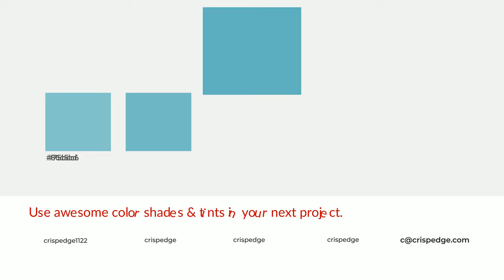Shades & Tints of Adonis color 64b5bf A Warm Blue color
Shades of Adonis color 64b5bf Warm Shades of Adonis color with Blue hue for your project!

Shades
Hex 58a0a9

Tints
Hex 75bdc6